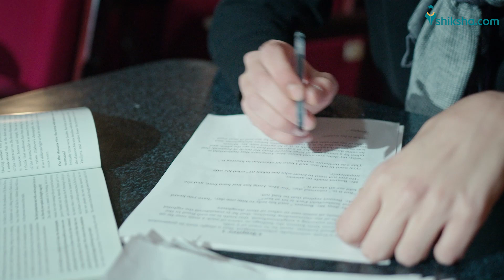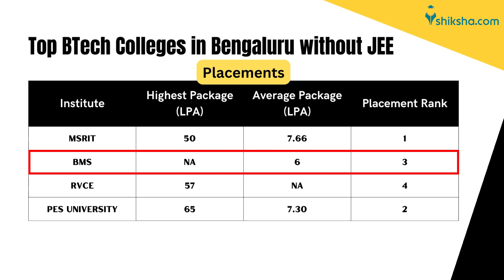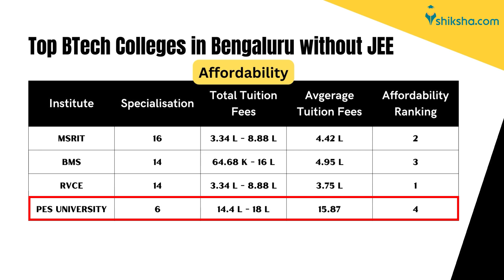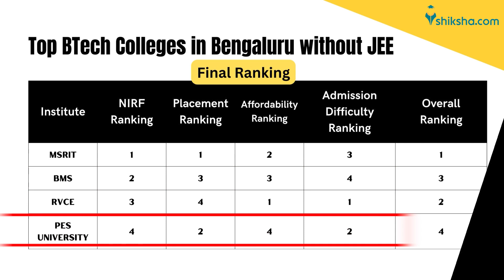Top B.Tech Colleges in Bangalore | Entrance Exam, Eligibility, Fees, Selection Process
Bangalore has a lot of top-notch colleges, but which ones are the best? In this video, we'll take you through our list of the top btech colleges in Bangalore.

You'll get a full rundown of what these colleges have to offer and how they stack up against each other.

0:00- Introduction
0:31- NIRF Rankings
0:40- Parameters
0:50- Placement Rankings
1:40- Affordability Rankings
2:09- Admission Difficulty Rankings
2:53- Final Scorecard